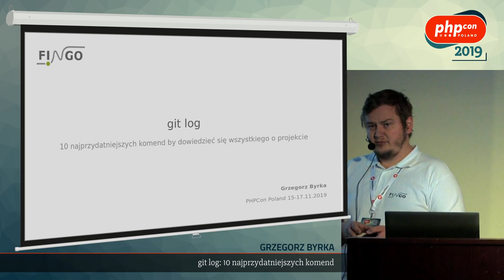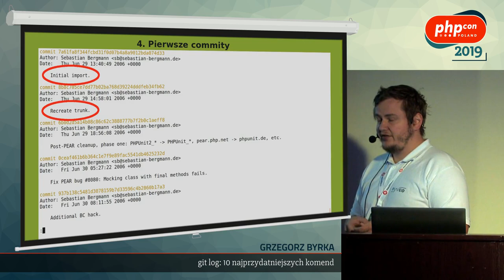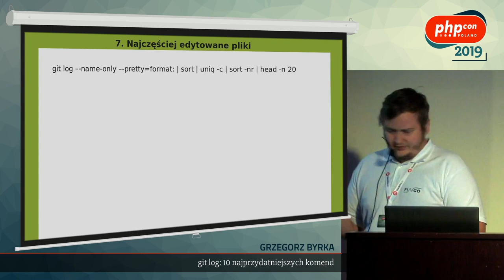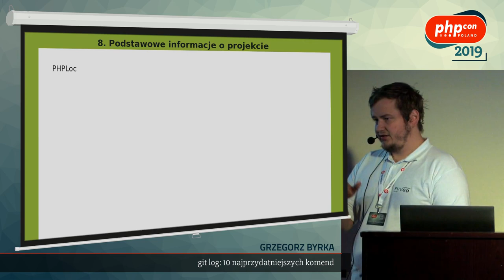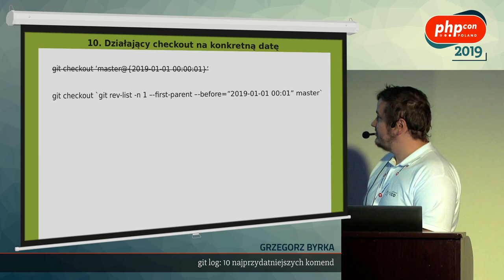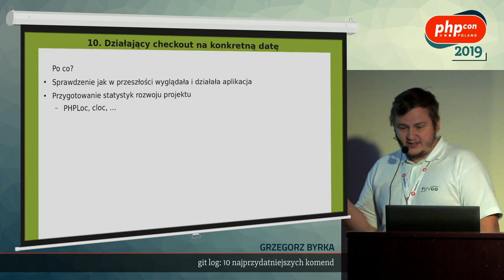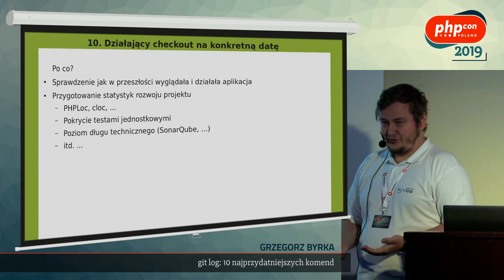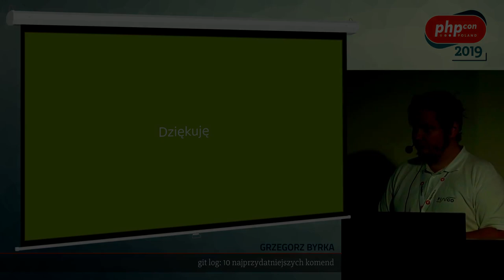Grzegorz Byrka: git log: 10 najprzydatniejszych komend @ PHPCon Poland 2019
Z początku git log (i shortlog) stworzono jako źródło informacji o ostatnich commitach i merge'ach. Ale narzędzia te są znacznie potężniejsze niż tylko to.
Zaczniemy od kilku podstawowych zapytań, pobawimy się ich opcjami by zobaczyć, jak można je wykorzystać w codziennej pracy.
Następnie zaprezentuję kilka bardziej złożonych komend, które uważam za najprzydatniejsze.